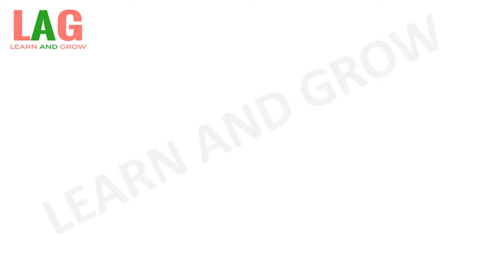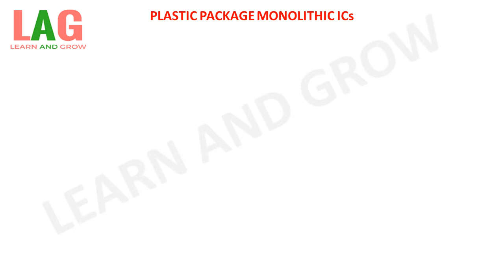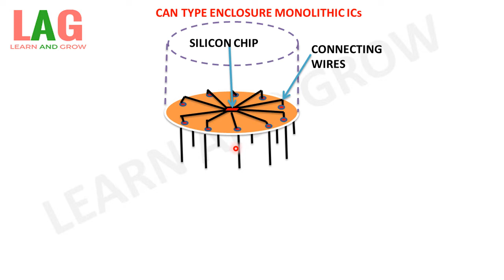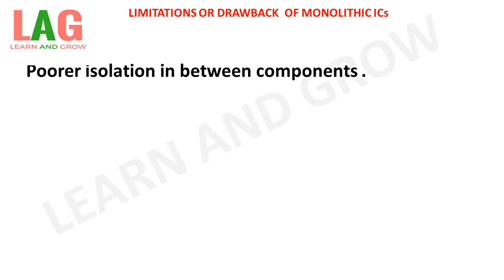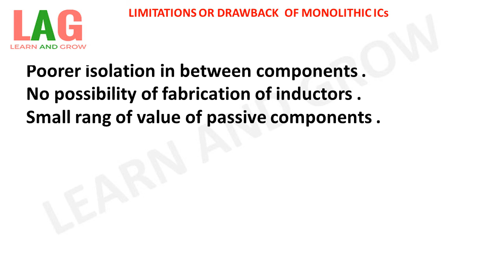Monolithic Ics (Integrated Circuit Ic)!(हिन्दी)